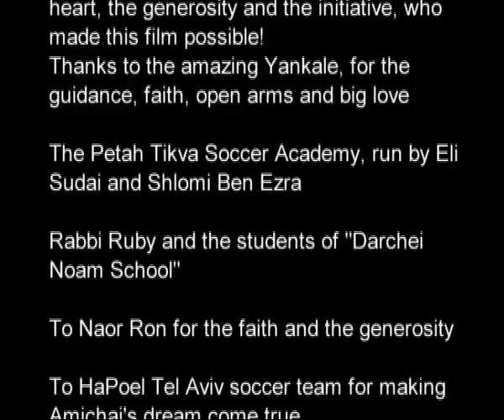THE GOALER ילד הכדורגל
The film talks about Amichai Aitliandr, a boy of 12, the patient suffers from CF, nothing Amichai more love than play football. At those times he forgets his disease, cystic fibrosis - which makes it difficult for him to breathe for the rest of time, causing it to need daily treatment with steroids.